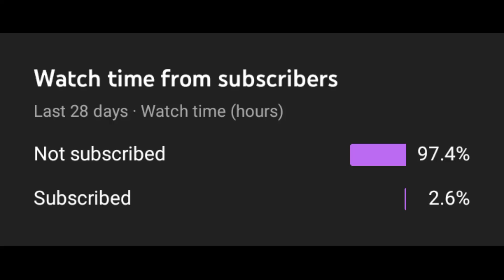Mercedes , BMW , Audi in wedding